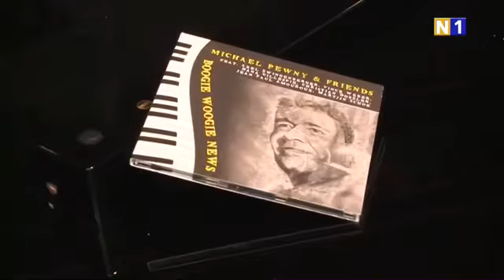Michael Pewny, Mojo Blues Band, Axel Ramerseder uva - 2016 - 10 Brunner Boogie Festival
Michael Pewny Boogie Woogie Blues Piano